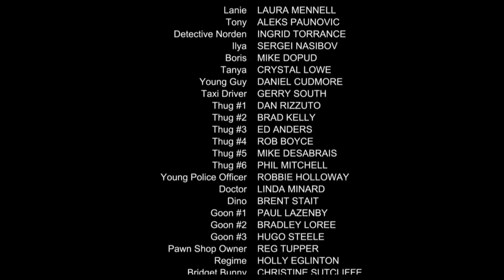Driven to Kill (2009) - Steven Seagal - Comedic Movie Review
Welcome to Redeye Reviews! Today on Karate Korner we are watching Driven to Kill, with our boy Steven Seagal.

Starring: Steven Seagal, Mike Dopud, Igor Jijikine, Robert Wisden, Inna Korobkina, Zak Santiago,
Director: Jeff King,
Writer: Mark James,